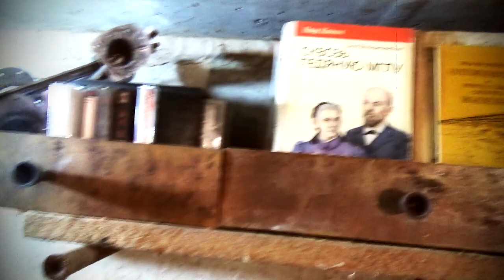Строим бомбоубежище! (Часть втретья - Дизенфекция)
Братва! Помогайте парням в закупке стройматериалов, cумма нужна не великая, а затягивать строительство не хочется! Всем заранее спасибо!
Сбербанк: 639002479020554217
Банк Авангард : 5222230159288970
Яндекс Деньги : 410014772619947